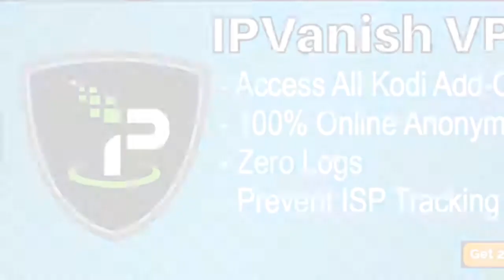Watch Live Sports Free on any streaming device in HD No KODI Needed